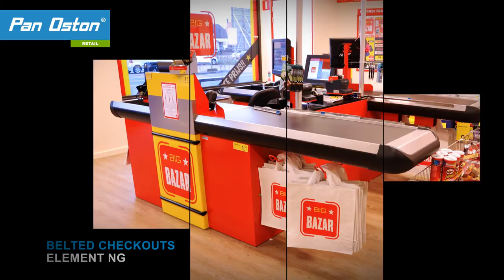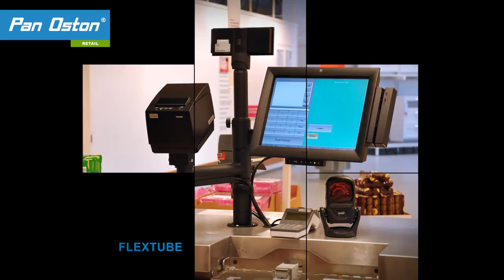Pan Oston retail product presentation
Pan Oston Retail presentation of our checkout and counter types in food, non-food, garden en convenience Retail.